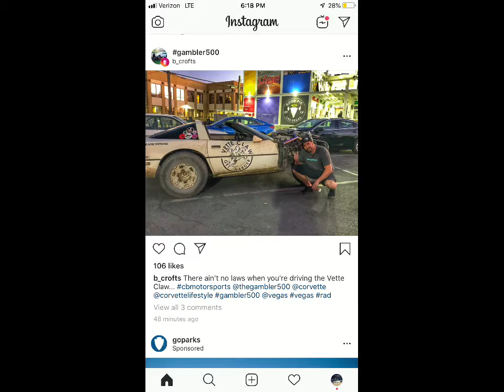Off-roading a corvette. Gambler500 style SoCal dry lake bed and sema week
Taking tagteam customs corvette down to play all week while at sema.  Dry lake bed play.. cruising the strip and just showing off the car.  Offroad corvettes are going to be a thing now.